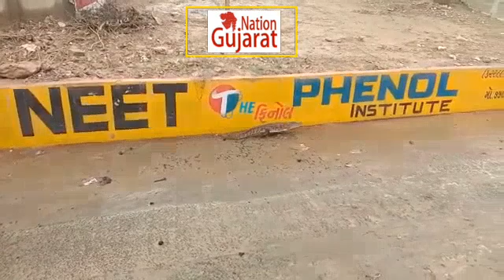ભુજ અંડર પાસ બ્રિજ માથી મગર નિકળતા લોકો મા કુતુ હુલ્તા જુઓ વિડીયો